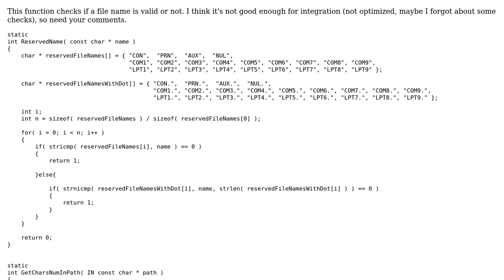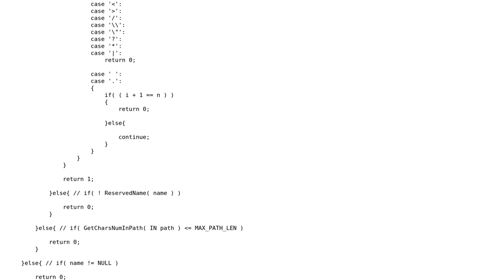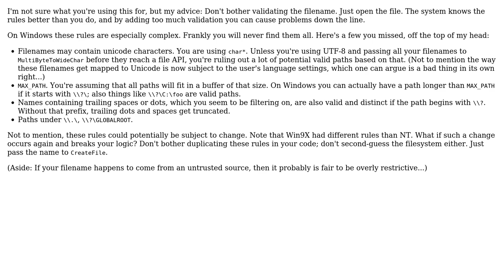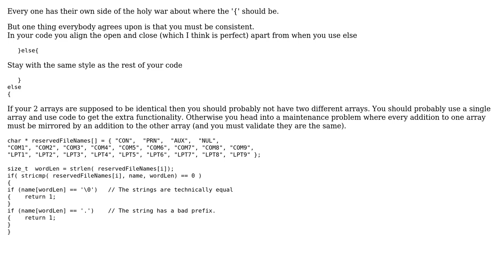Function to validate a file name (2 Solutions!!)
Function to validate a file name

With thanks & praise to God, and with thanks to the many people who have made this project possible! | Content (except music & images) licensed under CC BY-SA | Music | Images & others | With thanks to user Martin York user Jamal user asveikau user akmal and the Stack Exchange Network Trademarks are property of their respective owners. You are responsible for your own actions.